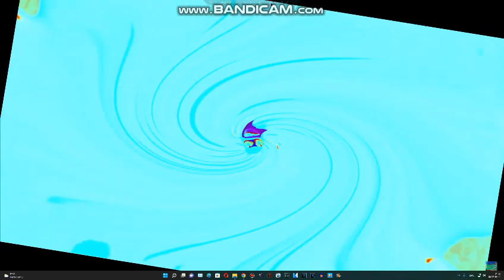MS's second channel hates G Major 90 Csupo